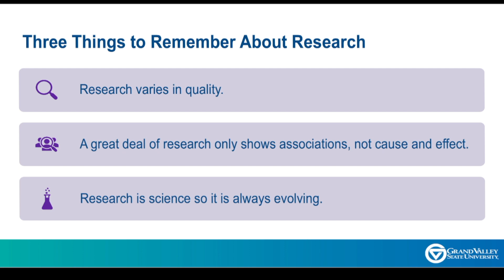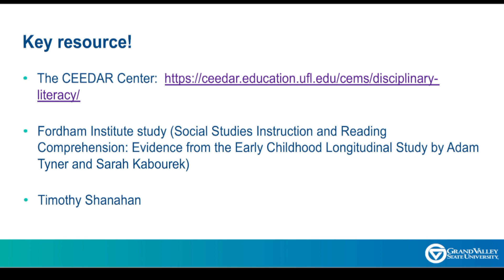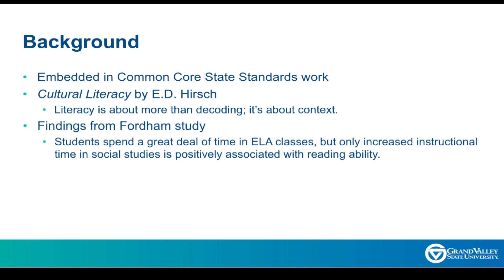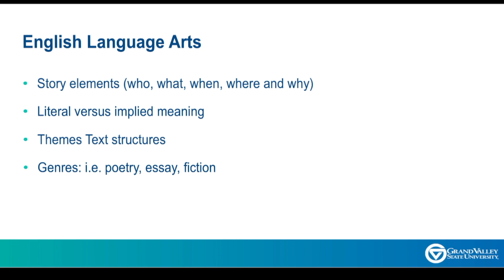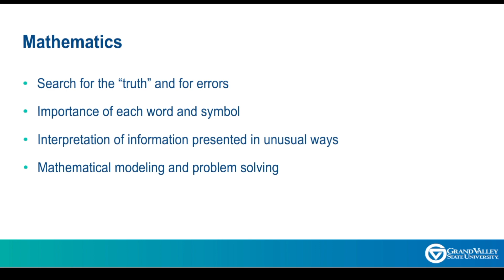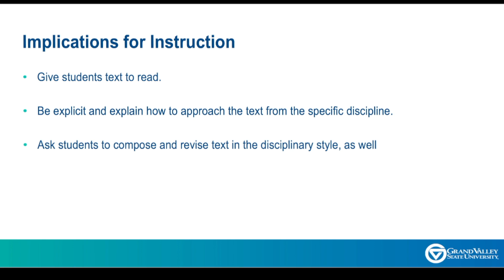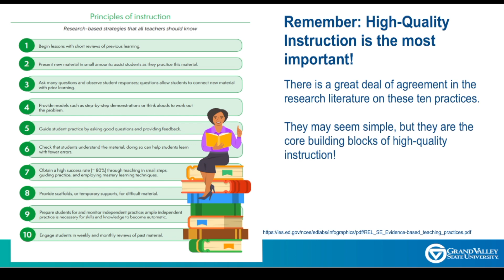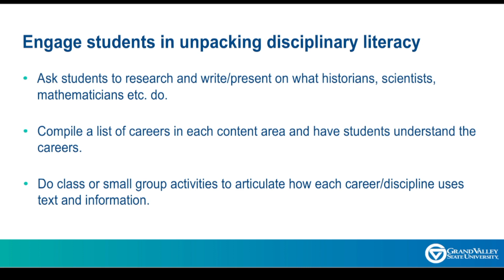Research in Action: Disciplinary Literacy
Dr. Venessa Keesler dives into the research around how well students use foundational literacy processes within a specific field of study, going beyond content area reading. She also provides an overview of current evidence-based tactics for promoting the development of disciplinary literacy skills.